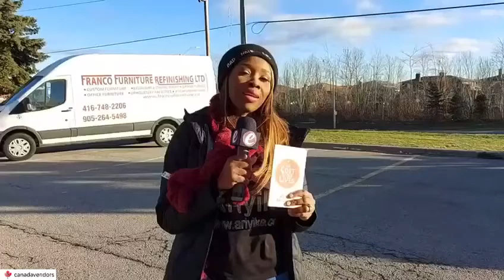My E book, The Cost of our Lives - Pandemic edition Launches tomorrow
Join us tomorrow for the launch of The Cost of our Lives - The Pandemic edition tomorrow at 1pm EST / 7pm WAT. We’ll be streaming live here so you can watch here. Register on E-ticketify to join us. It’s free to register.